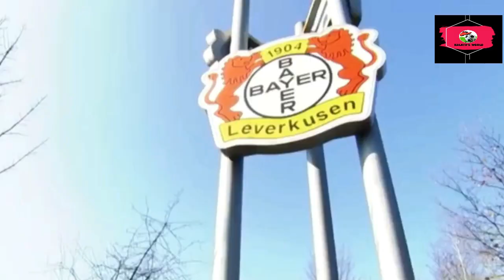Kai Havertz Welcome to Chelsea Fc 2019 - 2020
skills and goals of Kai Havertz in 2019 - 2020